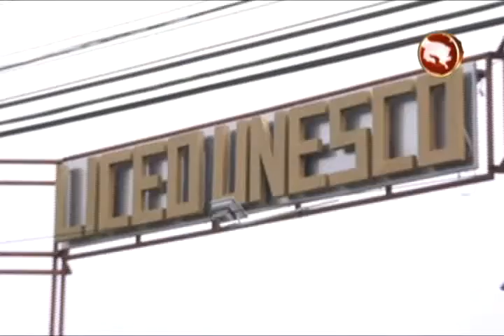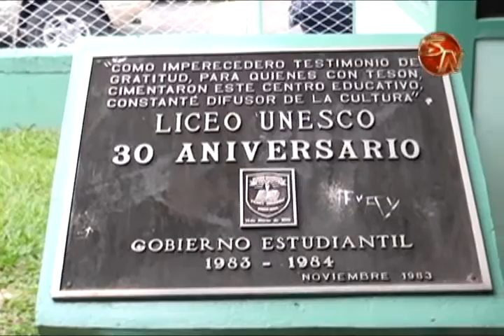Liceo Unesco implenta plan estratégico para motivar a estudiantes de décimo año